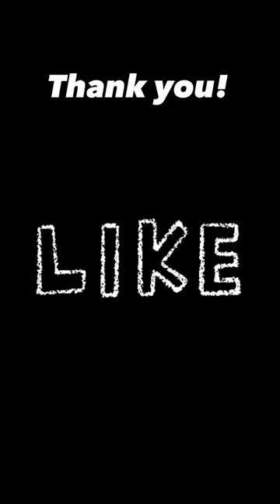Gardendale High School 🚀